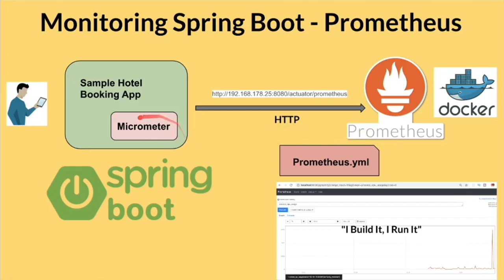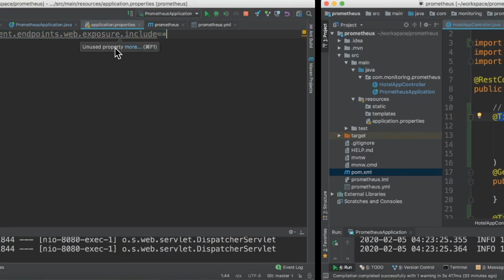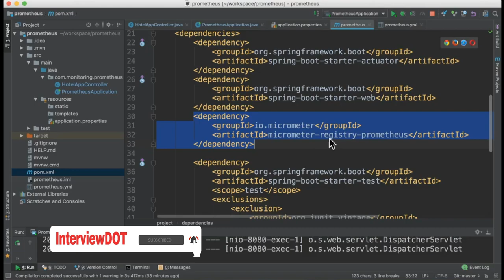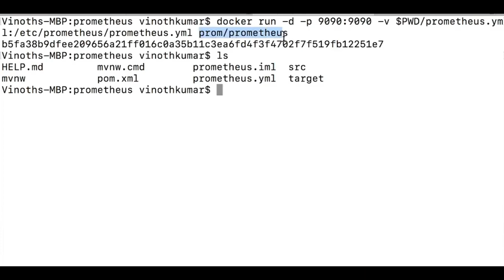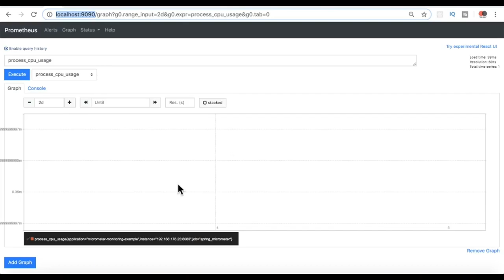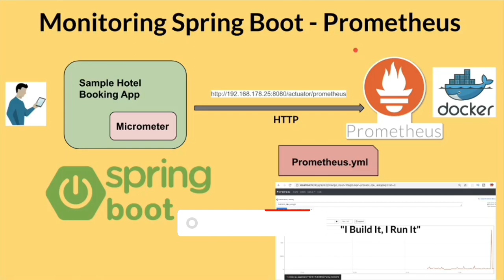Prometheus - How To Monitor A Microservice ? | Monitoring Spring Application Demo | InterviewDOT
Prometheus - How To Monitor A Microservice - Spring REST Application Demo | InterviewDOT

Monitoring tool - Prometheus.
What is Grafana ?
Monitoring Spring Application Demo

Introduction
Monitoring an application's health and metrics helps us manage it better, notice unoptimized behavior and get closer to its performance. This especially holds true when we're developing a system with many microservices, where monitoring each service can prove to be crucial when it comes to maintaining our system.

Based on this information, we can draw conclusions and decide which microservice needs to scale if further performance improvements can't be achieved with the current setup.

In this article, we'll cover how to monitor Spring Boot web applications. We will be using three projects to achieve this:

Micrometer: Exposes the metrics from our application
Prometheus: Stores our metric data

This might look like a lot, especially compared to just using the Spring Boot Actuator project, but it's very easy to implement all of them with just a few configurations.

To make things even easier, we'll be using Docker to run Prometheus

One of the many great features of Spring Boot is the set of built-in actuators. These actuators provide an easy way to monitor and control just about every aspect of a Spring Boot application.

In this tutorial, we'll look at using the metrics actuator to create a self-hosted monitoring solution for Spring Boot applications.

The first part of monitoring Spring Boot applications is choosing a metrics database. By default, Spring Boot will configure a Micrometer metrics registry in every application.

This default implementation collects a pre-defined set of application metrics such as memory and CPU usage, HTTP requests, and a few others. But these metrics are stored in memory only, meaning they will be lost any time the application is restarted.

To create a self-hosted monitoring solution, we should first choose a metrics database that lives outside the Spring Boot application. The following sections will discuss just a few of the available self-hosted options.

Note that any time Spring Boot detects another metrics database on the classpath, it automatically disables the in-memory registry.

Prometheus is an open-source monitoring and alerting toolkit originally built at SoundCloud. It works slightly differently from InfluxDB.

Instead of configuring our application to publish metrics to Prometheus, we configure Prometheus to poll our application periodically.

This will create a new actuator endpoint that produces metrics data in a special format that Prometheus understands.

Next, we have to configure Prometheus to poll our application by adding our desired configuration into a prometheus.yml file.